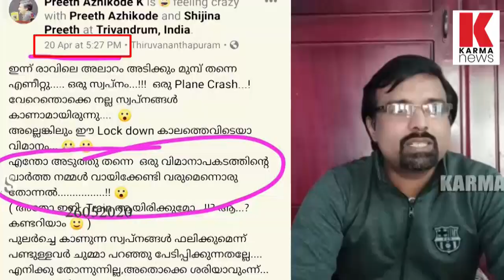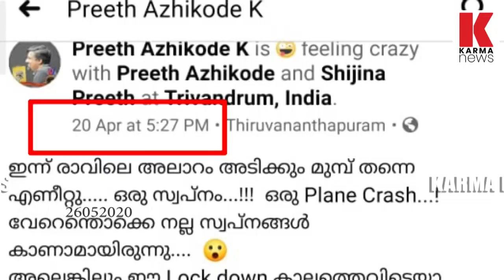പാക്കിസ്ഥാനിലെ വിമാന അപകടം ഒരു മാസം മുമ്പ് പ്രവചിച്ചിരുന്ന മലയാളി യുവാവ്| karma news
പാക്കിസ്ഥാനിൽ നടന്ന വിമാന അപകടം ഒരു മാസം മുമ്പേ പ്രവചിച്ച മലയാളി യുവാവിനെ പരിചയപ്പെടാം, മെയ് 22നു നടന്ന അപകട അറിയിപ്പ് ഏപ്രിൽ 20നു ഫേസ്ബുക്കിൽ പോസ്റ്റും ചെയ്തിരുന്നു